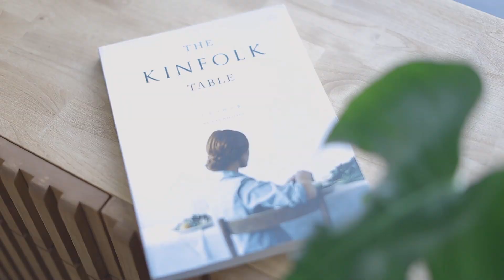드레스룸 인테리어! 홈오피스, 파우더룸까지 공간활용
*자막이 겹치거나, CC 자막이 불편하시면
PC일 경우 : 영상 화면 하단에 설정에서 "자막 사용안함" 클릭.
모바일의 경우 : 화면 상단에 점 세개를 누르고 "자막 사용중지" 클릭해주세요.

한 공간에 드레스룸, 파우더룸, 홈오피스 인테리어를 완성했어요.
공간이 넓어보이도록 느즈막한 원목 수납장을 선택하여 계절옷을 보관하고, 입식 콘솔세트로 파우더룸을 겸한 공간으로 꾸몄습니다.
중앙에는 책상을 배치하여 홈오피스로도 활용이 가능하도록 완성하여 작업 능률성까지 고려한 인테리어입니다.
드레스룸, 홈오피스, 파우더룸 세 가지 공간으로 활용이 가능한 효율적인 구성이 편하네요~
자세한 사항은 블로그에서 만나요~